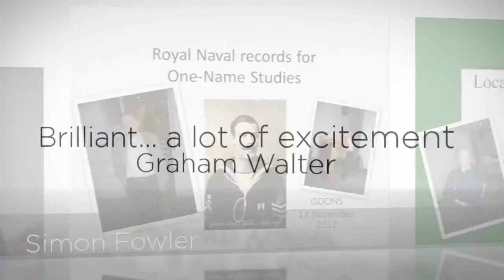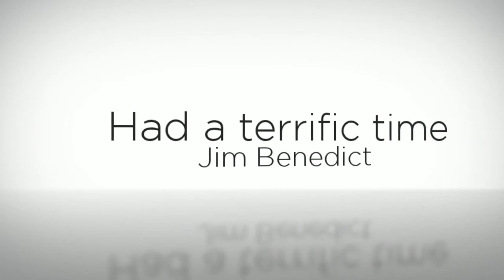Maritime Records Seminar - Reviews 17 Nov 2012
Guild of One-Name Studies
Maritime Records Seminar - 17 Nov 2013
If you missed the Guild's Maritime Records Seminar - watch this two minute recap of the highlights as well as what attendees thought of the seminar!